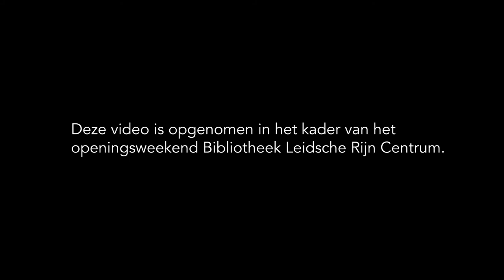Arjen over The Lord of the Rings - J.R.R. Tolkien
– BOEKENTIPS IN 1 MINUUT – "Ik vind het een mooi verhaal, omdat je ermee weg kunt dromen uit je drukke bestaan." – Arjen, 58, aardrijkskundedocent, Utrecht.